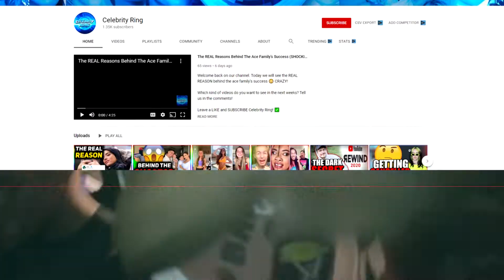Bobby Schmurda Is Getting RELEASED From Prison SOON! 😱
Welcome back on our channel. Today we will see if and why Bobby Schmurda will present his album from jail soon. 😳❌

Which kind of videos do you want to see in the next weeks?